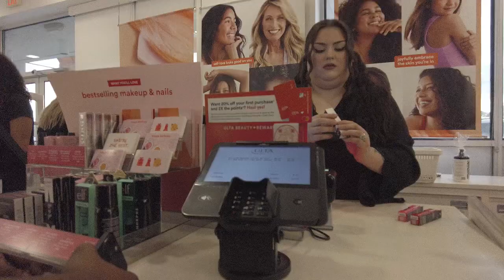VLOG | Come thrifting with me, mini vlog, Ulta , review + Fun vibes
Hey guy! I hope you guys enjoy the video!

The stores we went to were Platoes closet and Thrift center.